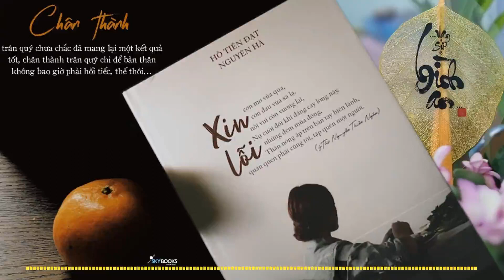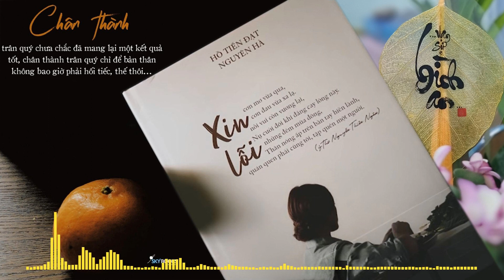XIN LỖI - Sáng tác: Hồ Tiến Đạt | Đăng Koo Cover